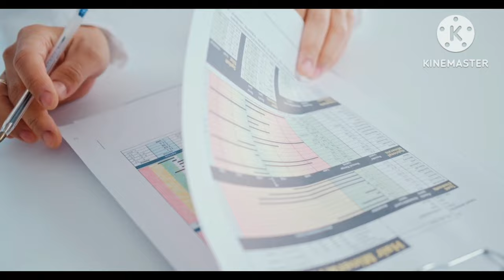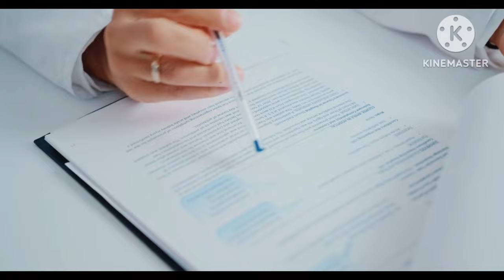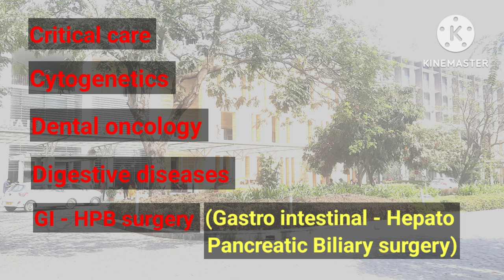Some Informations About Tata Medical Center Kolkata | Tata Cancer Hospital Kolkata | W For Wellness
Hello Viewers, Welcome to my Bengali YouTube Channel W for Wellness.
Today in this video I will tell you about Tata Medical Center Rajarhat Kolkata West Bengal. In India Tata Medical is famous in the field of cancer treatment. Previously cancer patients from Eastern India have to go to Tata Cancer Hospital Mumbai for treatment, as that hospital is one of the best cancer hospital in India. Patients used to get the best cancer treatment in India from that hospital, i.e, Tata Memorial in Mumbai. Around 10 years back, the Tata group has opened a cancer hospital in Kolkata, which is known as Tata Medical Center Kolkata. Popularly it is known as Tata Cancer among the common people. Tata Medical Center provides world class facilities to the patients like Tata Hospital Mumbai. Tata Cancer Hospital Kolkata has got lot of facilities for the patients. Tata Cancer Hospital Kolkata treatment cost varies depending on the diseases. Patients can take Tata Medical appointment before coming to Tata Cancer Hospital.
Tata Medical online report check facilities are also available for the registered patients of Tata hospital Kolkata. Overall Tata Medical Centre Kolkata is a very reliable hospital for the patients.